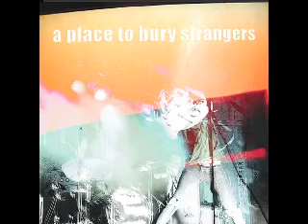A Place To Bury Strangers - Half Awake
From the 2008 reissue of their Self-Titled LP